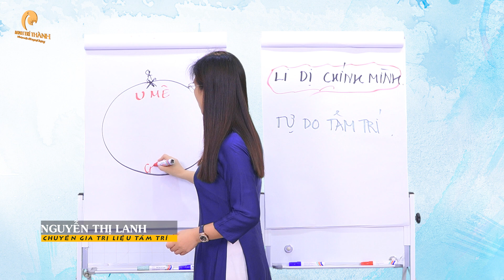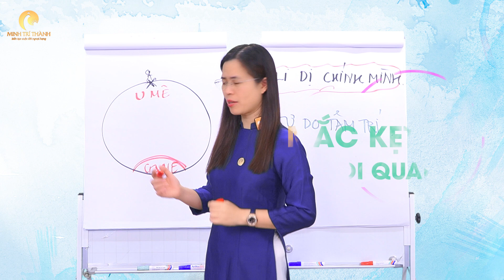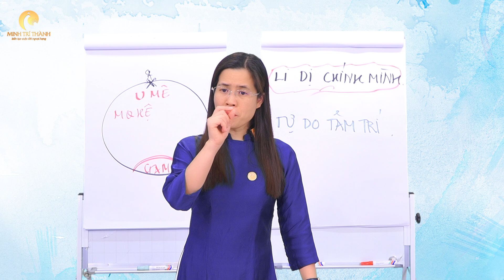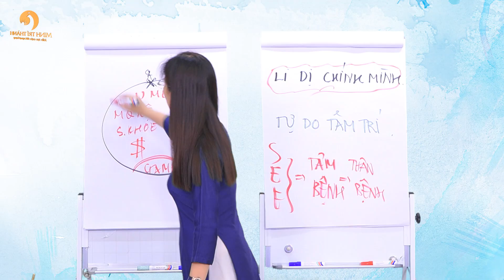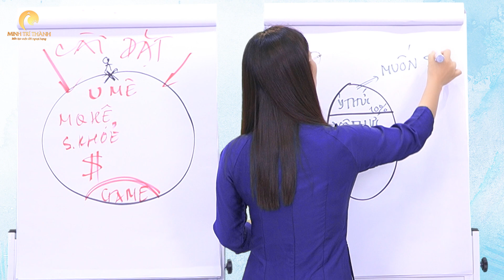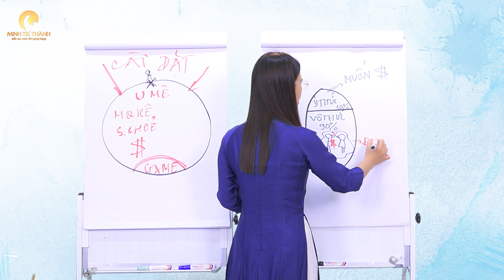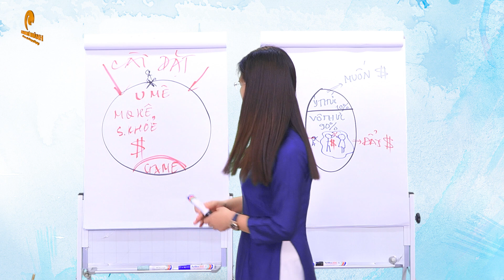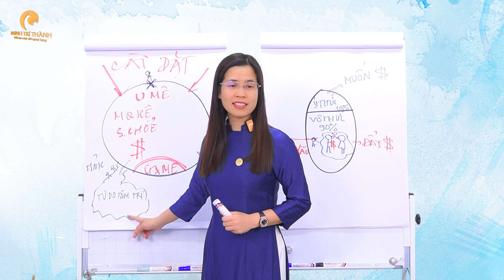Hành trình chinh phục tự do trong tâm trí | Nguyễn Thị Lanh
Vũ trụ cho bạn cơ thể này để bạn hoàn thành mục tiêu của cuộc đời này. Nên nó phải là công cụ để giúp bạn hoàn thành mục tiêu, chứ không phải là cản lực để bạn không làm được điều này, không làm được điều kia. Vì vậy, cơ thể này là công cụ để giúp ta đi đến bất cứ nơi nào ta muốn, giúp ta trải nghiệm mọi điều tuyệt vời trên trái đất này.

Link đăng ký tham gia chương trình CHA MẸ THÔNG THÁI - GIÚP CON THÀNH TÀI với quy mô phòng zoom 15.000 học viên: